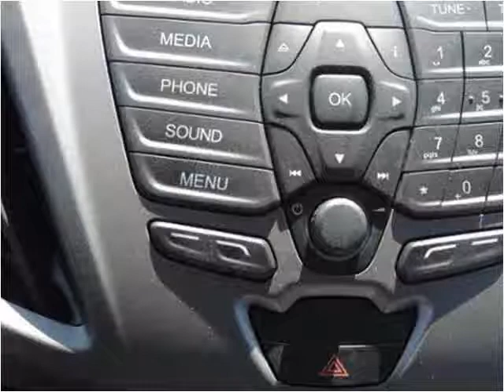2015 Ford Transit Cutaway New Cars Manassas VA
This 2015 Ford Transit Cutaway is available from Battlefield Ford Manassas.